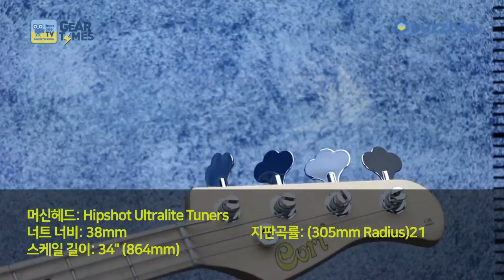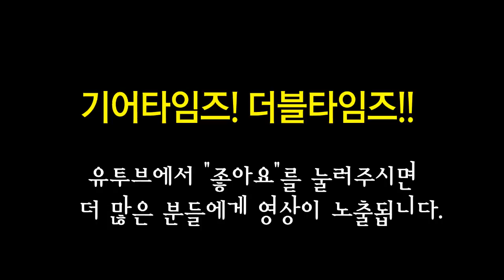콜트 Cort 베이스 GB74JJ